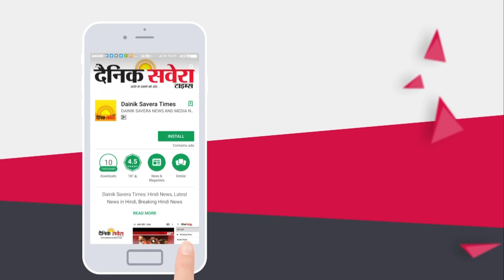कारोबार बंद पड़े है, लेकिन खर्च वैसे के वैसे ही है : Sharanjit singh